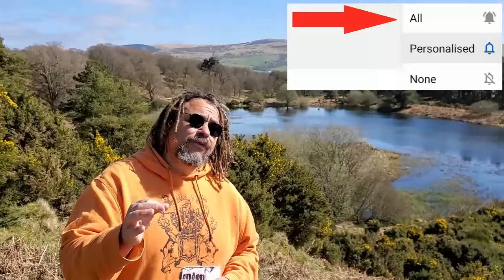KING JAMES IV OF SCOTLAND: Men from Scotlands Past and Tales from Scotlands History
In KING JAMES IV OF SCOTLAND: Men from Scotlands Past Scottish history tour guide Bruce Fummey goes to Stirling Castle and Linlithgow Palace to give an introduction to James IV of Scotland, his birth, youth and how he came to the throne. In terms of Men from Scotland's past he is one of the most influential, though easily forgotten kings. Another of his Tales from Scotlands History

As one of Scotland history tour guides people ask: Help me plan a Scottish holiday, or help me plan a Scottish vacation of your from the US. So from April 2020 I've tried to give a bit of history, but some places of interest in Scotland as well.